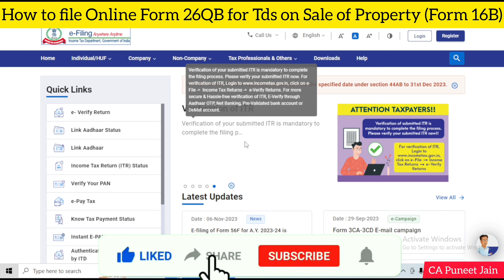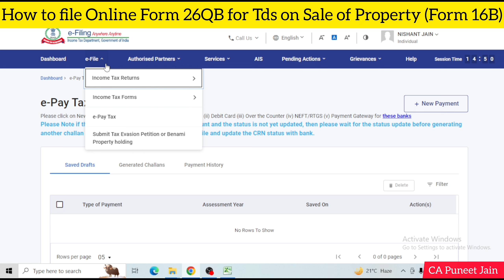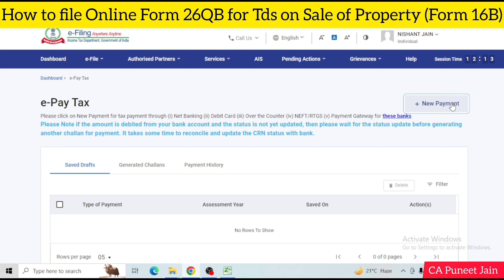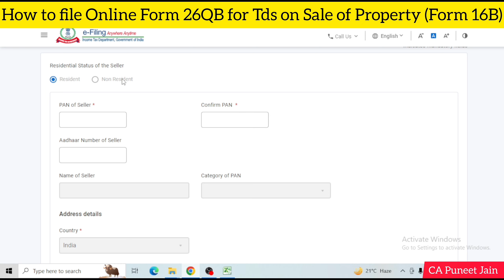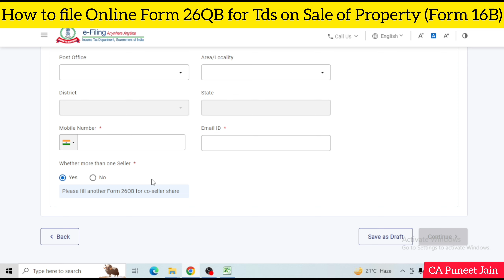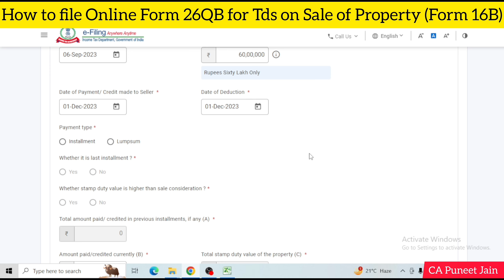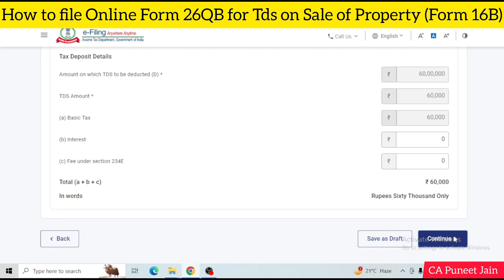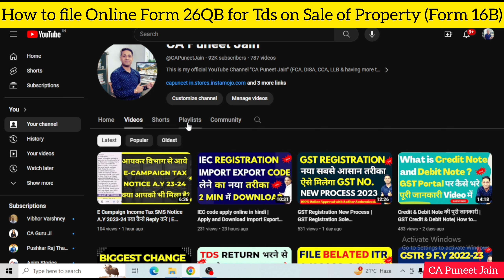How to File TDS on Property Purchase TDS on Property Purchase TDS Payment on Property Purchase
tds on property purchase TDS on Sale of Property

how to pay tds online for purchase of property
1 tds on purchase of property
tds on property purchase in case of joint buyer
property purchase tds payment
how to deduct tds on property purchase
how to pay tds on purchase of property
how to pay 1 tds on property purchase online
how to pay tds on property purchase above 50 lakhs
how to make tds payment on purchase of property
how to submit tds on property purchase
how to file tds return on purchase of property
tds on purchase of property from nri section 195
how to fill tds for property purchase
TDS on Sale of Property | Form 26QB Filing online on Income Tax Portal | TDS payment
tds on property purchased
tds on sale of property
How to pay tds on sale of property,
tds on purchase of property,
tds on sale of property form 26qb,
tds on property,
tds on property purchase
pay tds on property purchase online
tds on property purchase above 50 lacs,
form 16b tds on sale of property
tds on purchase of immovable property,
tds on sale of property form
tds on property sale,
form 26qb tds online,
tds on purchase of land
how to file form 26qb online
how to pay tds on property purchase
TDS on Sale of Property by NRI | NRI Property Sale TDS | How to Pay Deposit TDS on Property by NRI

tds on sale of property by nri
nri property sale tds
tds on property purchase from nri
nri tds on sale of property
tds on nri selling property in india
how to deposit tds on property purchase from nri
tds for nri selling property in india
how to pay tds for nri property
lower tds certificate for nri
how to pay tds on property purchase from nri
tds nri property sale
nri purchase property in india tds
how to pay tds on purchase of property from nri
tds on rent paid to nri
tds on purchase of property from nri
tds on rent to nri
payment of tds on sale of property by nri
TDS on Property Purchase  Form 26QB
TDS on Sale of Property | TDS on Sale of Immovable Property (Hindi)
TDS on Property Purchase above 50 lacs or Joint Buyer NRI 26QB TDS on Property Sale & Purchase

tds on property purchase Sale Of Immovable Properties -Capital Gains Tax To Be Paid & TDS
tds on property
tds on property online payment
tds on joint property
tds on sale of immovable property
tds on sale of house property
TDS on Sales and purchase of Flat or Building | TDS on purchase and sales of Flat
Income Tax Notice 148A for Property Purchase & Sale
#1 All about TDS | Tax deduction at source | TDS course
TDS on property with stepwise Form 26QB Filing | JOINT BUYER and JOINT SELLE
How does TDS work
What are the different types of payments where TDS is applicable?
What is the TDS rate for different types of payments?
What is a TDS certificate
What is the due date for depositing TDS to the government?
What is TDS refund and how can I claim it?
What are the consequences of not deducting or depositing TDS?
How can I correct errors in TDS certificates or returns?
What is the role of a TAN (Tax Deduction and Collection Account Number) in TDS
26qb filing
26qb filing procedure
tds 26qb filing
tds correction return filing online 26qb
filing 26qb
filing of form 26qb
what is form 26qb
tds on property 26qb
26qb tds return
26qb return filing
26qb how to fill
how to rectify form 26qb
How to file TDS Return Form 26QB in case of Joint buyer and joint seller
fill form 26qb
e tds return
e-tds return filing
filing form 26qb
form 26qb filing
how to generate tds certificate for 26qb
what is 26qb
26qb form filling procedure
how to fill 26qb
how to file form 26qb
how to correct form 26qb
how to fill tds 26qb
how to file 26qb
tds return filing online 26qb
26qb
26qb form
26qb correction procedure
tds on property form 26qb